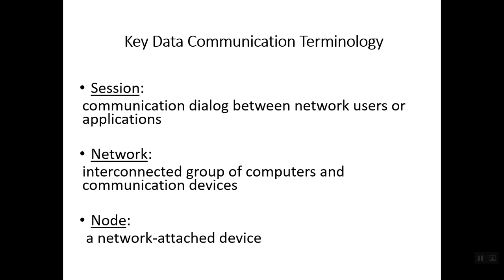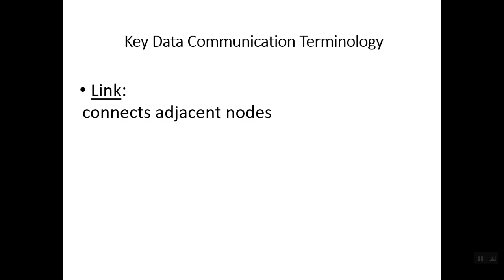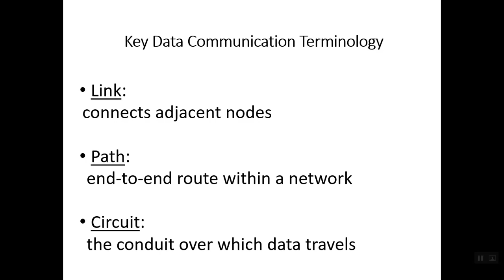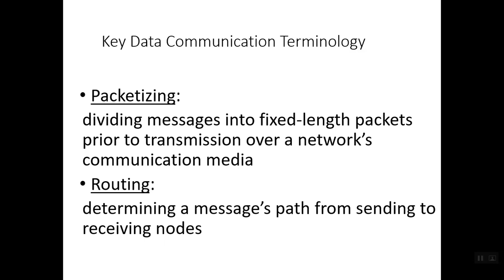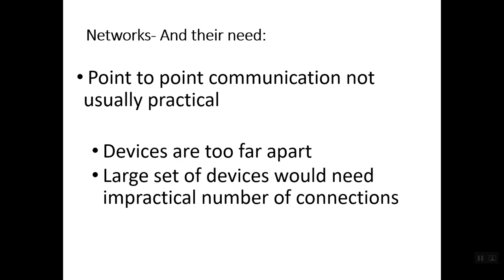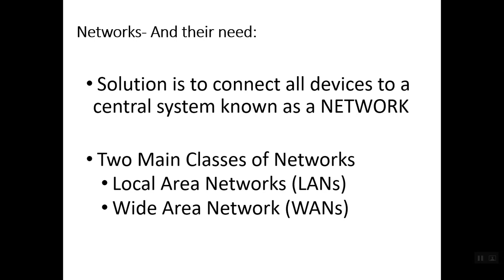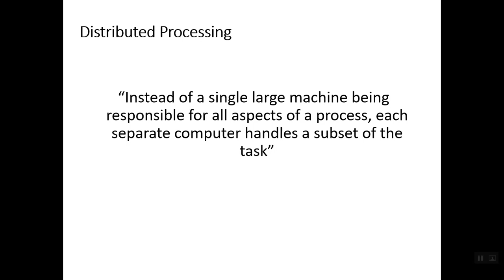Lec-5||What are the Key Data Communication Terminologies|Networks and their Needs||Computer Networks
Data communication refers to the exchange of data between two or more networked or connected devices. These devices must be capable of sending and receiving data over a communication medium. Examples of such devices include personal computers, mobile phones, laptops, etc.
Data Communication is a process of exchanging data or information In case of computer networks this exchange is done between two devices over a transmission medium. This process involves a communication system which is made up of hardware and software.
In the previous lecture we have read the following topics:
Computer and Communication Networks
Brief History of Data Communications
Data Communications System
Local and Remote Data communications
Effectiveness of Data Communications System (Delivery, Accuracy, Timeliness)
Components of A Simple Data Communications System( Sender, Receiver, Message, Transmission Medium)
In this lecture we have read the following topics:
Key Data Communication Terminologies
Session
Links
Paths
Networks

In the previous Series of Cs Knowledge we have explain the video series of:
Operating System
Distributed Networks
Database Management System
Database Administration

This is the course of  "Data Communications and Networks. In this lecture we will read Chapter-1(Components of Data Communications System). In this video  we will learn below points:
The essential components of data communication are: Message: Information (data) to be communicated (e.g., text, numbers, pictures, video) Sender: The device that sends the data message (e.g., computer, video camera) Receiver: The device that receives the message (e.g., a computer, workstation, television)